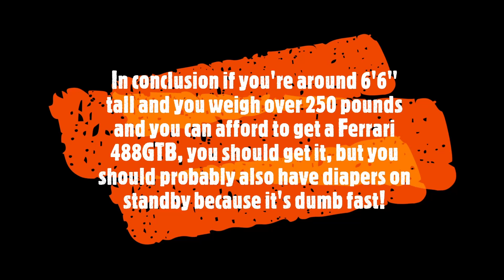Went For A Ride In A Ferrari 488 GTB At A Supra Meet!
What it feels like to be in a Ferrari 488 GTB Plus tons of AMAZING Supra's!